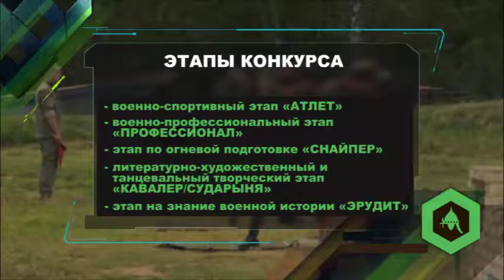АРМИ-2019 Воин мира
Армейские международные игры идут полным ходом и наша команда Вооруженных Сил Республики Казахстан показывает хорошие результаты. В конкурсе "Воин мира" казахстанцы заняли 3-место!